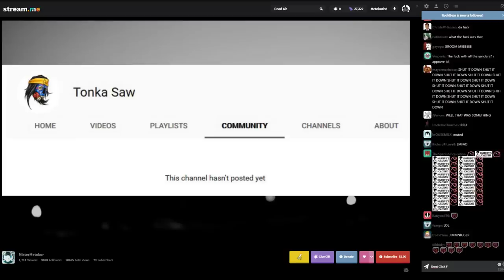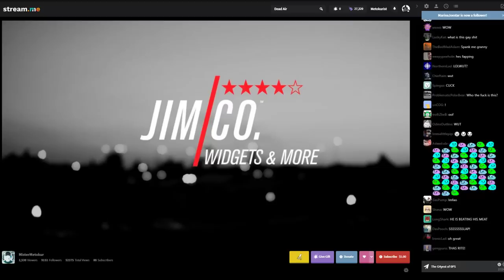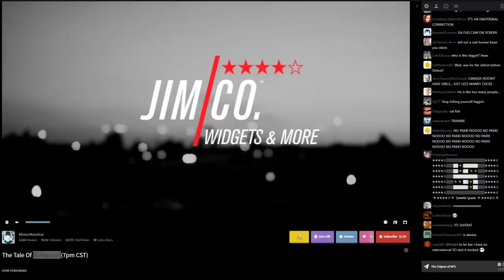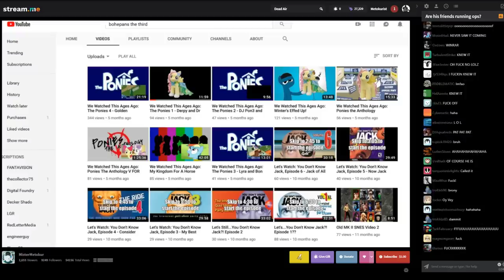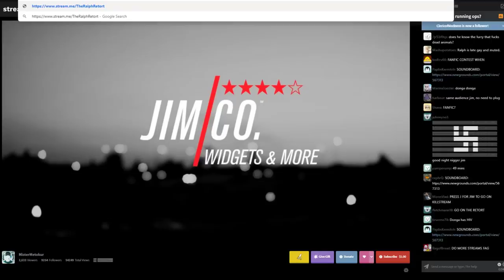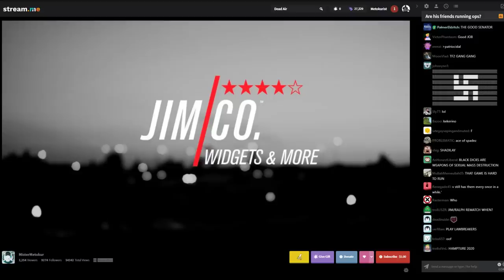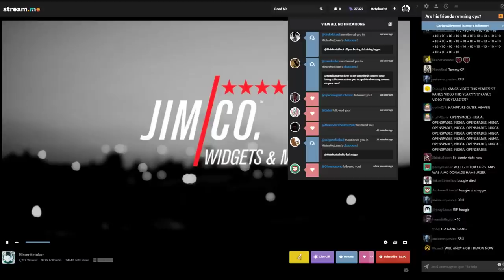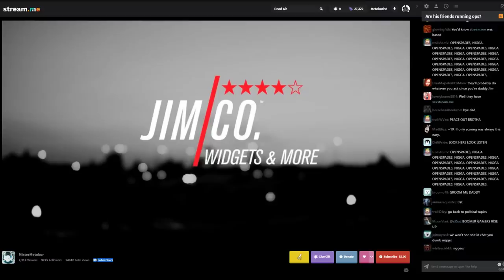Jim's: The Tale Of Bohepans /w Chat and Timestamps